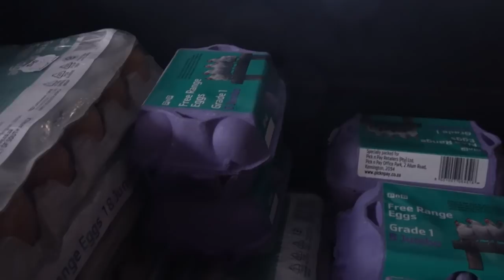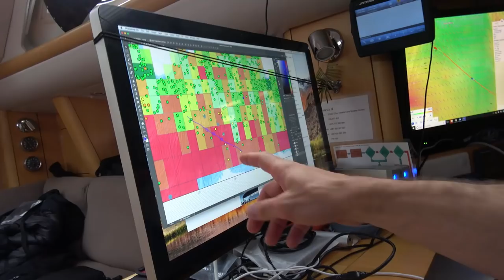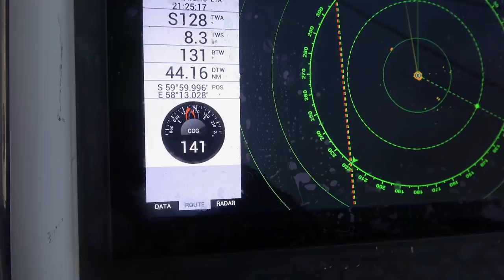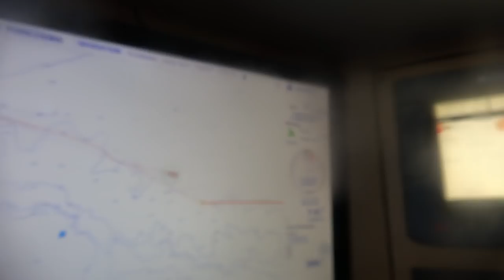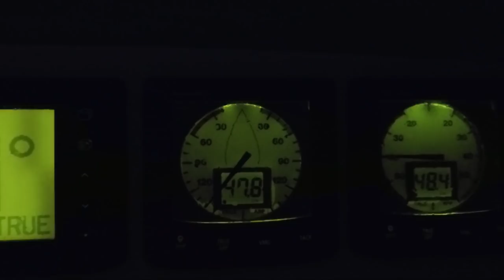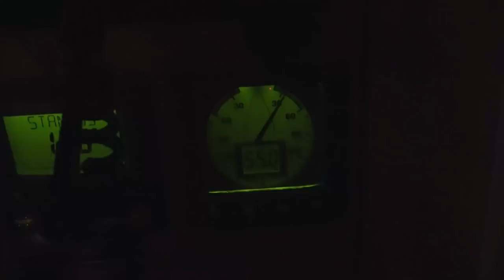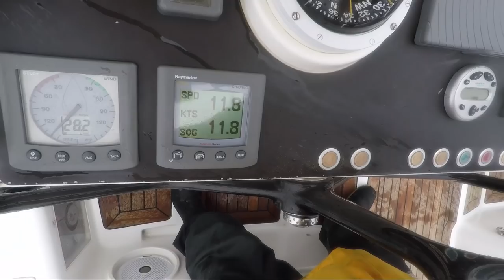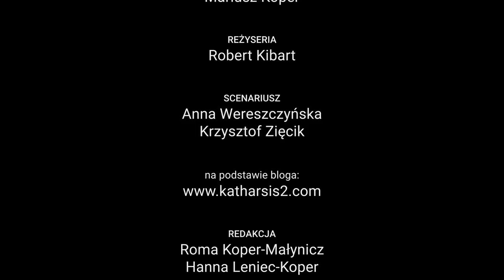AROUND THE ICE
Kapitan Mariusz Koper i jego 8-osobowa załoga jachtu „Katharsis II”, płynąc non stop pod żaglami dookoła najzimniejszego kontynentu Ziemi na południe od 62. równoleżnika, w marcu 2018 roku zamknęli antarktyczną pętlę liczącą 10 180 mil morskich, pokonując wszystkie morza wokół Antarktydy w 72 dni i 6 godzin. Za kołem podbiegunowym spędzili 25 dni. Żegluga 15 800 mil z Kapsztadu do Hobart zajęła im 103 dni. Podczas rejsu stawili czoła kilkunastu sztormom wśród lodów. Największym wyzwaniem było zapewnienie samowystarczalności tam, gdzie nie ma szans na wsparcie z zewnątrz. Oprócz ustanowienia żeglarskiego rekordu świata, wspierali kampanię na rzecz profilaktyki raka piersi (w rejsie uczestniczyła Hanna Leniec, pacjentka onkologiczna) oraz prowadzili badania naukowe we współpracy z Instytutem Oceanologii PAN i w ramach międzynarodowego programu badawczego ARGO.

ZAŁOGA
Mariusz Koper
Tomasz Grala
Hanna Leniec-Koper
Michał Barasiński
Magdalena Żuchelkowska
Wojciech Małecki
Ireneusz Kamiński
Piotr Kukliński

PRODUCENT
Mariusz Koper

REŻYSERIA
Robert Kibart

SCENARIUSZ
Anna Wereszczyńska
Krzysztof Zięcik

ZDJĘCIA
Hanna Leniec-Koper
Robert Kibart
Piotr Kaja
Załoga

MONTAŻ
Krzysztof Zięcik

front-music.pl

WSPÓŁPRACA REALIZACYJNA
MediaPartners.pl